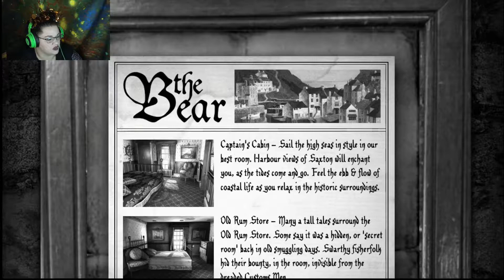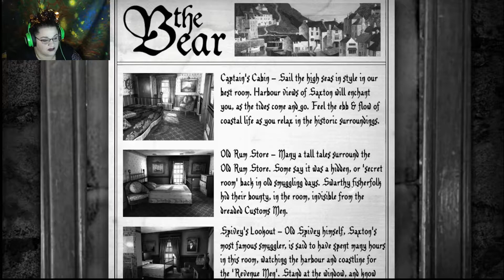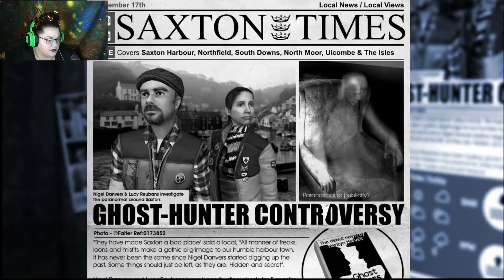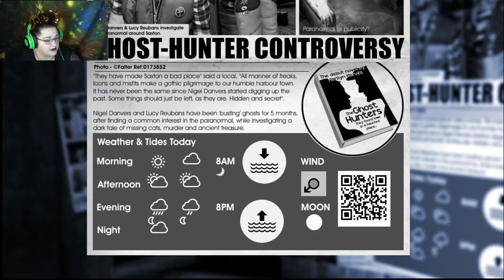The Last Crown: Midnight Horror Pt2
In todays episode of The Last Crown Midnight Horror we gather some ghost hunting equipment, uncover some old history in our creepy room, find out that ghosts like jazz, and we find that fresh air fixes more than once thought. I hope everyone enjoys todays episode and is looking forward to the next episode which is far more action packed!